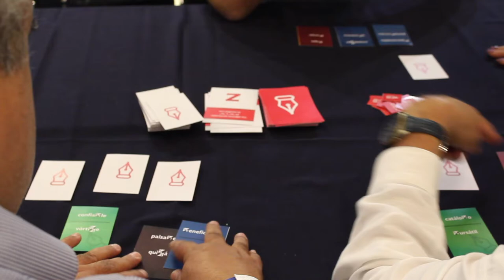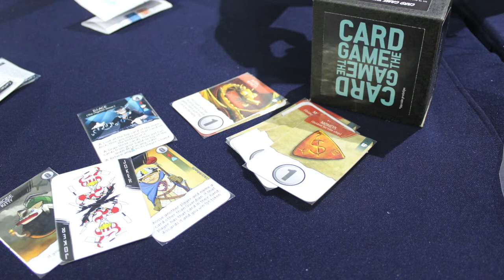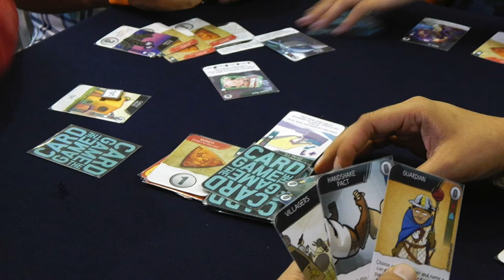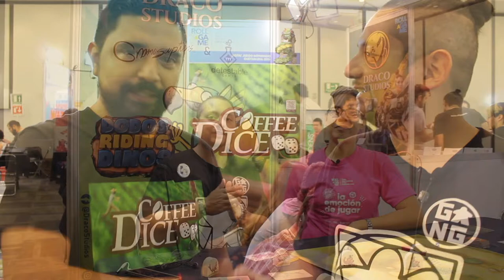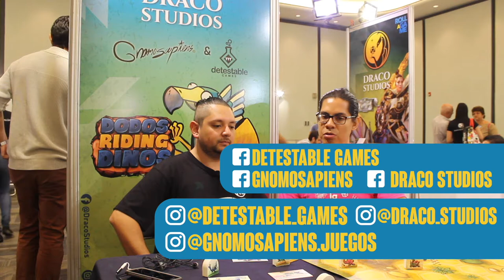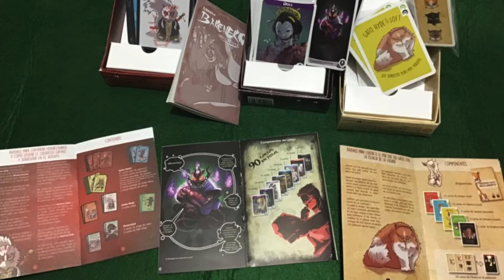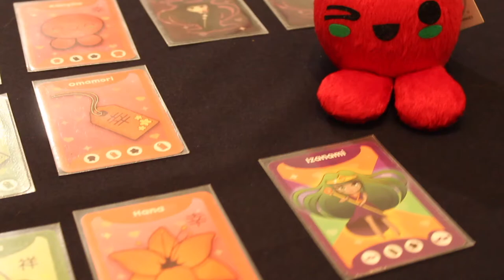Roll a Game 2019. Parte 2 [Reportaje]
En esta segunda parte de nuestro reportaje de la Roll a Game Expo 2019 (RAGE 2019), Josh entrevista a más diseñadores mexicanos que están ayudando a crecer el hobby en nuestro país, además ¡descubrimos quién se llevó la Quetzalera de este año!

Si buscas alguno en específico aquí está la lista con tiempos:
Ponle Acento: 00:03

Card Game The Card Game: 01:50

Coffee Dice: 05:18

Dodos Riding Dinos 08:53

Latin Zombie Run to Canada 12:04

Ludenstore: 14:31

Guerras Gato 16:50

False Gods Fall 21:00

Premiación 24:22